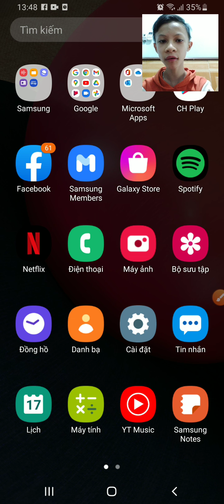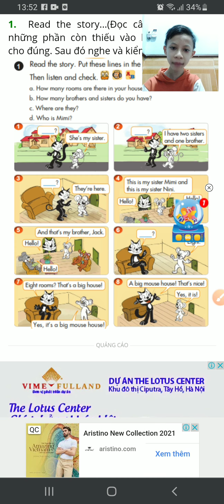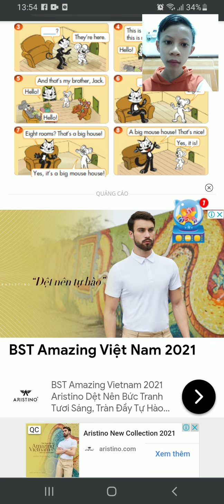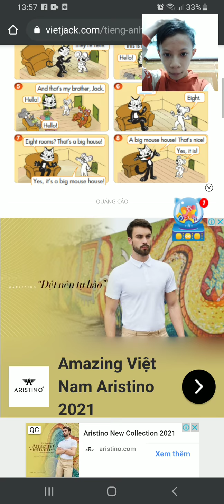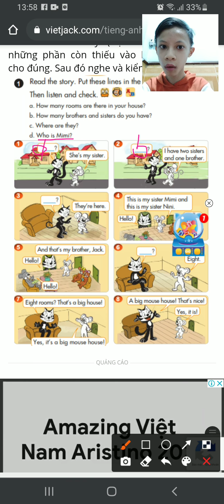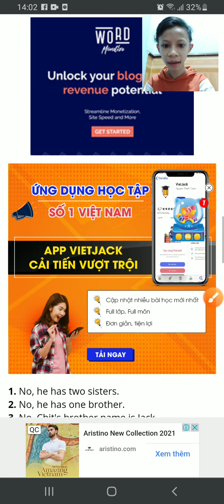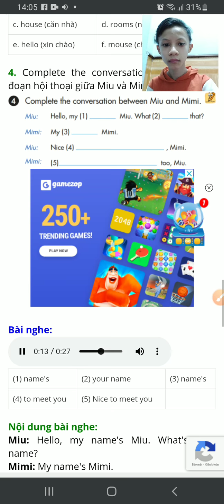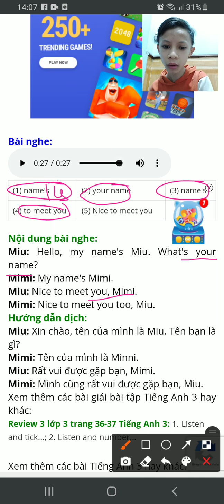Tiếng Anh 3: Short story: Cat and Mouse 3